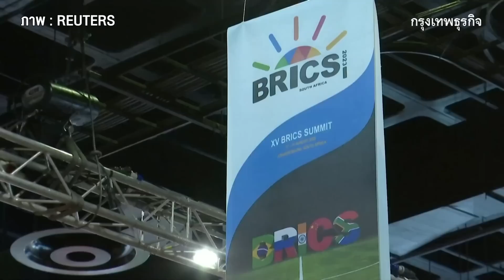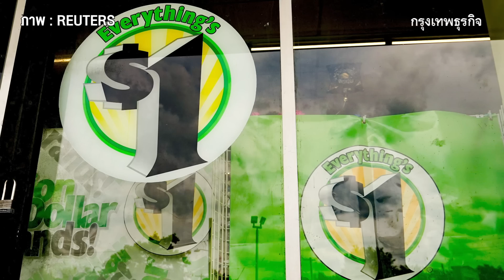BRICS รับ 6 ชาติสมาชิกใหม่ 'สหรัฐ' เมินไม่ใช่คู่แข่ง | กรุงเทพธุรกิจNEWS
กลุ่ม BRICS ประกาศรับสมาชิกใหม่เพิ่มอีก 6 ชาติ ได้แก่ อาร์เจนตินา, อียิปต์, เอธิโอเปีย, อิหร่าน, ซาอุดีอาระเบีย, และสหรัฐอาหรับเอมิเรตส์ (ยูเออี) หวังคานอำนาจกลุ่มระเบียบโลกเก่า ทั้งสหรัฐและชาติตะวันตก ด้านสหรัฐไม่หวั่น มอง BRICS ยังไม่ใช่คู่แข่ง